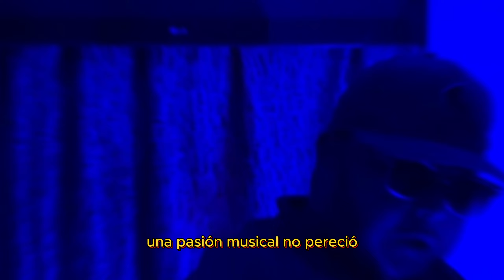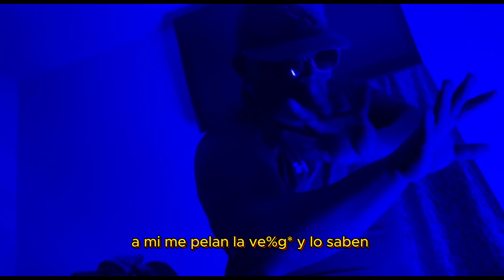SIN MATRICULA. KAPE G DMTC.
@worldstarhiphop hiphop de la sultana desde